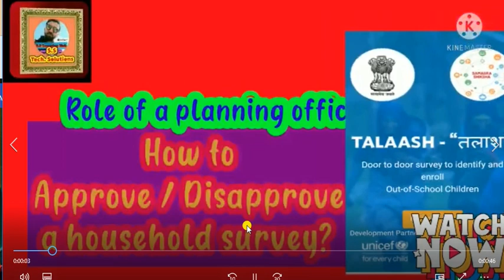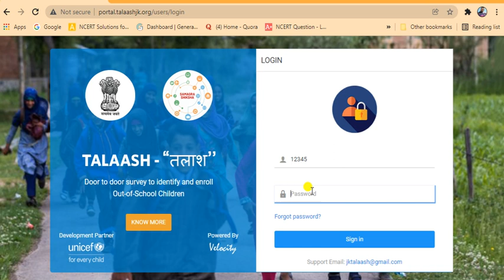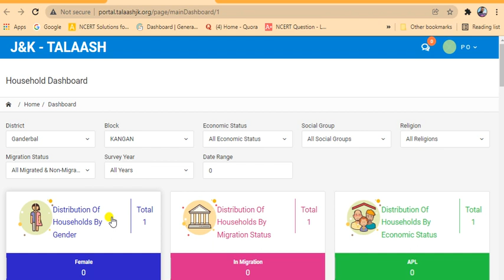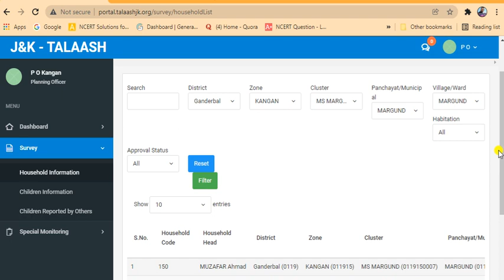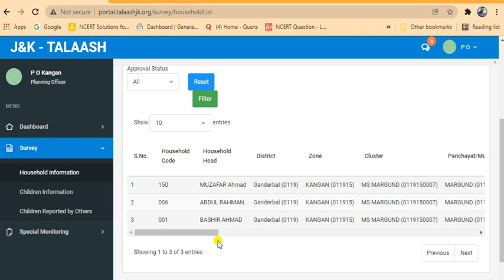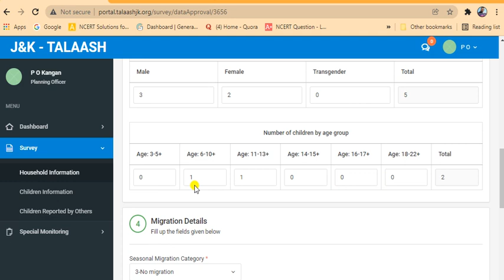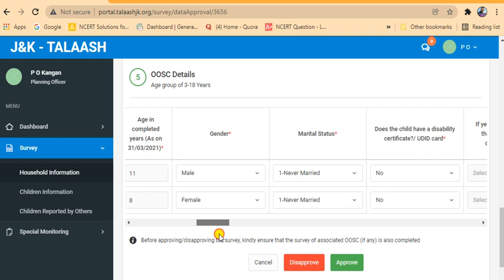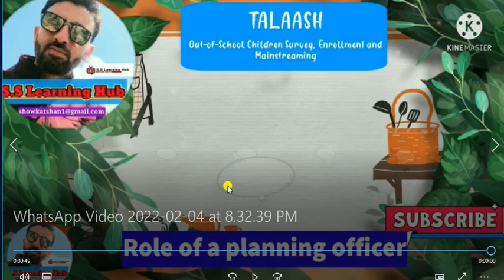What is the Role of a planning officer in Talaash-JK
Role of a planning officer,
approve / disapprove from web portal
all informations discussed